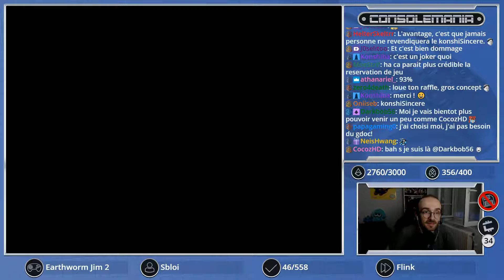CONSOLEMANIA #103 - Dragon's Fury - 19/09/2018